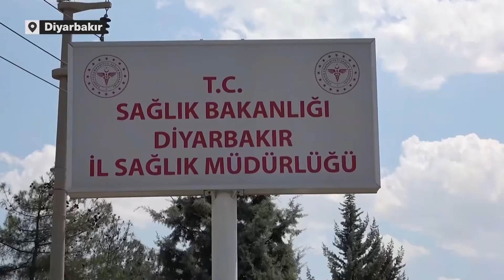Diyarbakır’da tedavi gören COVID19 hastalarının kobay olarak kullanıldı iddiaları yargıya taşındı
Tanım: Corona pandemisi sürerken, tedavi gören bazı hastaların, hastalığı iyileştirdiği öne sürülen bir yöntemle kobay olarak kullanıldıkları iddiaları hakkında suç duyurusu yapıldı. İlk denemenin kendisi üzerinde yapıldığını söyleyen Mahmut Orak, tedavi uygulanırken bilincinin yerinde olmadığını savundu
Yayın Tarihi: 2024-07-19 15:59:37 EDT